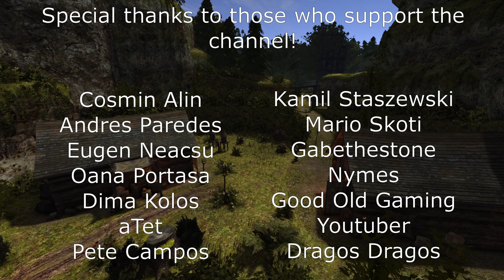Gothic - The Chronicles of Myrtana: Archolos - Part 87 - Preparations for the expedition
We do the legwork to prepare for the expedition.

This means finding warriors, workers, miners, woodcutters, carters and provisions.

This quest really just encourages you to explore the entire map and reminisce all of Marvin's adventures throughout the game. Really good story design here.

Oh and we also get a HOA complain for our garden, go figure.

The Chronicles of Myrtana: Archolos is a full game modification made by an amazing team and released in december 2021. It's basically an entire game by itself that acts as the true spiritual successor to Gothic 2: Night of the Raven. It's also fully voice acted in Polish and the English subtitles are on a professional level.

The story takes place many years before the events of Gothic 1. We play as Marvin, a refugee escaping the winds of war to an island called Archolos. It's here that Marvin's fate will be tested. Will he simply manage to survive or will he carve out his own destiny, helping others along the way and overcoming all the dangers Archolos will throw at him?

The mod is great and if you want to check our more information and support the modding team, here's the link to their main

Arranged & Performed by Sergey Preobrazhensky
Produced & Mixed by Szymon Nawrocki
Based on original music by Kai Rosenkranz
Recording Engineers: Adam Czerski, Mateusz Rychlicki